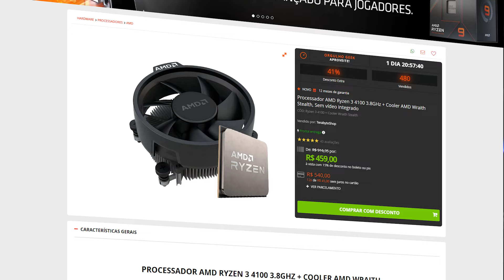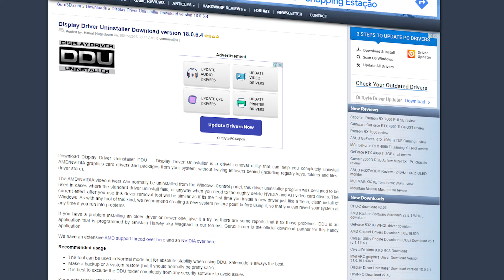Qual UPGRADE fazer no seu PC GAMER? 🤔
Recebemos duvidas frequentes aqui na Tera, sobre PCs e quais são os melhores componentes para upgrade. Qual vale mais a pena? Qual peça devo comprar? Qual é melhor? Por isso se você quer dar um UPGRADE no seu PC GAMER fizemos esse vídeo para você. Um guia pra você, não se preocupar na hora de escolher o hardware, quando for dar um UP no seu PC. 🤓

Confere o vídeo para se informar e já se liga que os produtos indicados pelo Robertinho estão no nosso site aqui na descrição 👇👇

↓↓ PRODUTOS ↓↓

🟠 Processador AMD Ryzen 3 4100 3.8GHz + Cooler AMD Wraith Stealth, Sem vídeo integrado 🟠

🟠 Processador AMD Ryzen 5 5600X 3.7GHz (4.6GHz Turbo), 6-Cores 12-Threads, Cooler Wraith Stealth, AM4 🟠

🟠 Placa Mãe Gigabyte B450M DS3H V2, Chipset B450, AMD AM4, mATX, DDR4 🟠

🟠 Placa de Vídeo SuperFrame NVIDIA GeForce RTX 3060, 12GB, GDDR6, DLSS, Ray Tracing 🟠

TIMESTEMPS

0:00 - Intro
00:30 - Processador
03:00 - Memória Ram
04:06 - Placa de Vídeo
05:02 - Fonte + Gabinete
06:39 - Monitor
07:02 - Final

¤ TERABYTESHOP ¤
Loja de Informática para Gamers e Entusiastas

(Ofertas e conteúdo diferenciado)

Roteiro: Roberto Lima
Apresentação: Roberto Lima
Captação: Willyeser Dias
Edição: Willyeser Dias